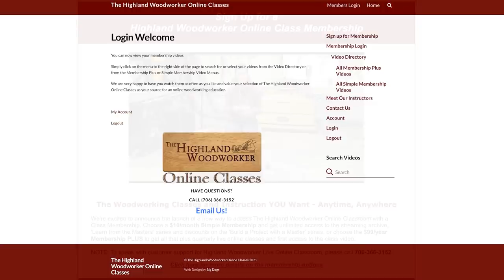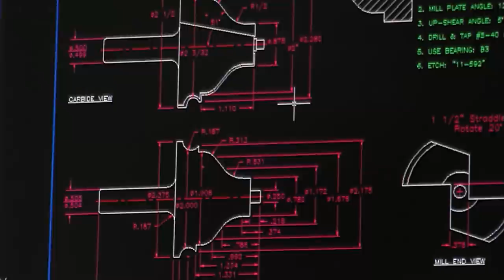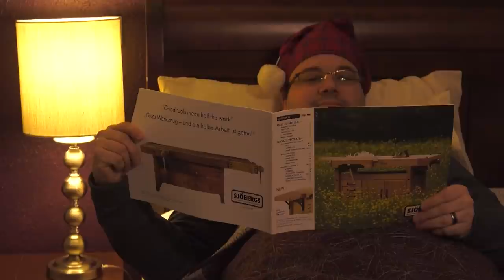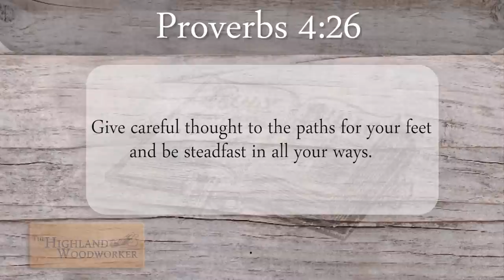The Highland Woodworker, Episode 56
While touring exhibits eight years ago, a collection of beautiful tiger Maple furniture eagerly drew Charles Brock's attention. The furniture had that curly Maple “Pop” that woodworkers desire and value. That day Chuck met a young maker named Daniel Corban whose work he had seen at prestigious exhibits like the famous Masters Show. His knowledge of history and traditional woodworking skills come into play as he redesigns period pieces for today’s homes. Learn more about Daniel in this episode’s Moment with a Master.

You may have a nice collection of push sticks for your table saw, but they all have their pros and cons. The purpose is to propel the stock forward with pressure against the table while keeping it against the fence. It can prove to be nerve-wracking, especially narrow stock! Micro-Jig developed the GRR-Ripper to take the angst out of ripping on the table saw. See it in our ToolBox segment.

How many times have you discovered your clamps were too short for your project? Popular Woodworking Magazine’s Tips, Tricks and Techniques offers a remedy.

These stories and more – this time on The Highland Woodworker!